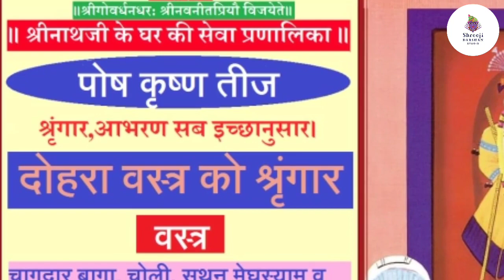कीजिये 1 मिनट मै आज श्रीनाथजी के दोहरा वस्त्र ऐच्छिक श्रृंगार के सुंदर दर्शन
व्रज – पौष कृष्ण तृतीया

दोहरा वस्त्र का शृंगार

श्रीजी में आज का श्रृंगार ऐच्छिक है. ऐच्छिक श्रृंगार नियम के श्रृंगार के अलावा अन्य खाली दिनों में ऐच्छिक श्रृंगार धराया जाता है.
ऐच्छिक श्रृंगार प्रभु श्री गोवर्धनधरण की इच्छा, ऋतु की अनुकूलता, ऐच्छिक श्रृंगारों की उपलब्धता, पूज्य श्री तिलकायत की आज्ञा एवं मुखिया जी के स्व-विवेक के आधार पर धराया जाता है.

मेरी जानकारी के अनुसार आज श्रीजी को केसरी रंग के दरियाई पर सुनहरी ज़री की तुईलैस की किनारी से सुसज्जित सूथन एवं  केसरी रंग के दरियाई पर मेघस्याम रंग का हांसिया का तीन कोनो वाला चोली एवं चाकदार वागा का श्रृंगार धराया जायेगा.

साज – आज श्रीजी में केसरी रंग की मेघस्याम हाशिया की पिछवाई धरायी जाती है गादी, तकिया एवं चरणचौकी पर सफेद बिछावट की जाती है एवं प्रभु के स्वरुप के सम्मुख लाल रंग की तेह बिछाई जाती है.

वस्त्र – आज श्रीजी को केसरी रंग के दरियाई पर सुनहरी ज़री की तुईलैस की किनारी से सुसज्जित सूथन एवं केसरी रंग के दरियाई पर मेघस्याम रंग का हांसिया का तीन कोनो वाले चोली एवं चाकदार वागा धराये जाते हैं. मोज़ाजी केसरी रंग के धराये जाते है. ठाड़े वस्त्र लाल रंग के धराये जाते हैं.

श्रृंगार – आज प्रभु को मध्य का (घुटने तक) हल्का श्रृंगार धराया है. मोती के सर्व आभरण धराये जाते हैं. श्रीमस्तक पर फेंटा का साज धराया जाता है. मेघस्याम रंग के केसरी खिड़की वाले फेंटा के ऊपर सिरपैंच, मेघस्याम रंग की रेशम की बीच की चंद्रिका, दोहरा कतरा एवं बायीं ओर शीशफूल धराये जाते हैं. श्रीकर्ण में मोती की लोलकबंदी-लड़वाले कर्णफूल धराये जाते हैं.
कमल माला धरावे.
गुलाबी गुलाब के पुष्पों की दो सुन्दर मालाजी धरायी जाती हैं.
 श्रीहस्त में पुष्पछड़ी, स्वर्ण के वेणुजी एवं एक वेत्रजी धराये जाते हैं.
पट केसरी एवं गोटी चाँदी की बाघ बकरी की धरायी जाती हैं.